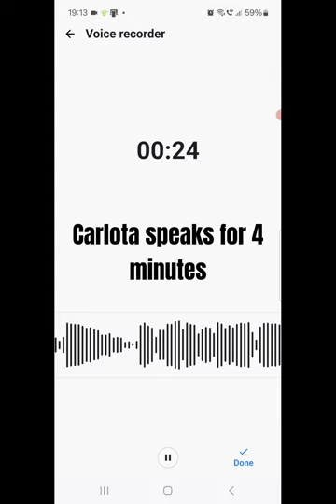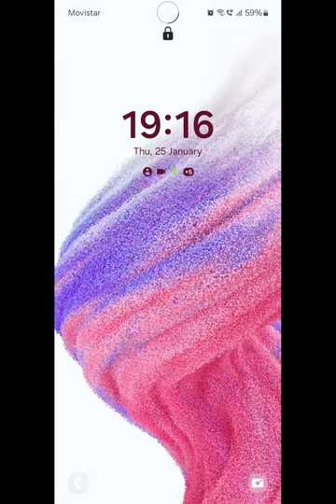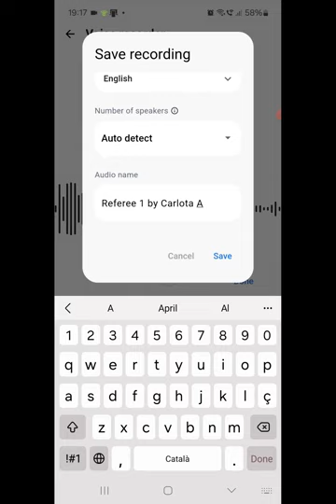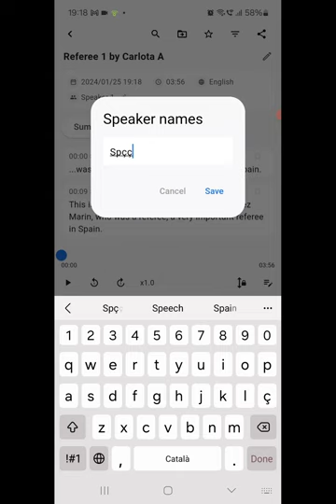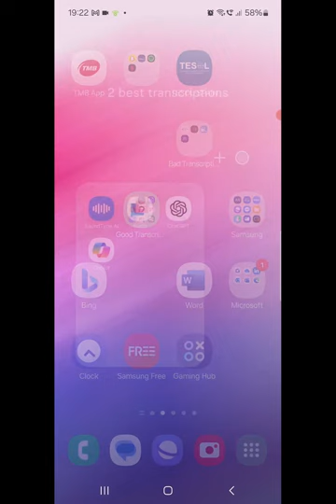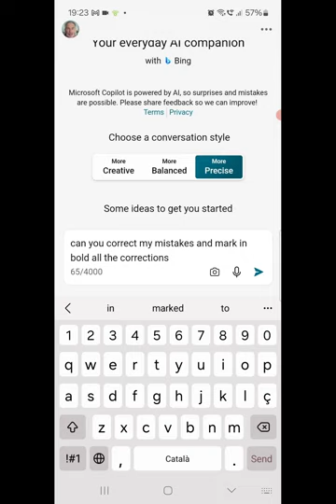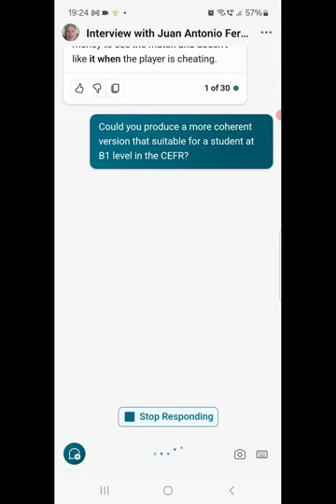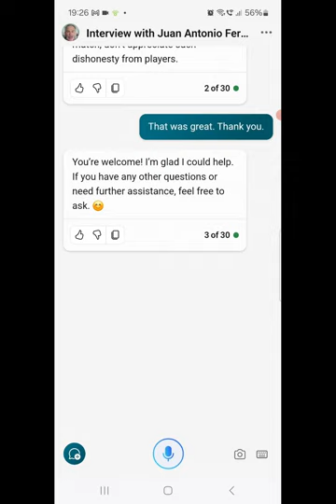Students can use SoundType AI to get feedback on their speaking & get suggestions for improvements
I wanted to record a simulation of the complete process of a student recording herself on SoundType AI, getting a transcript, editing it and copying it to Copilot (or ChatGPT) and asking for it to be corrected and for suggestions for improvements.
In this situation the student would already have the notes they used to retell the story and the same notes and any further notes from the feedback from AI could be used to repeat the task, recording it on SoundType AI (obviously) and repeating the request for correction and suggestions for improvements.
In fact, when I checked the level of the more coherent version suggested by Copilot , I was C1+ 66%. This is really too ambitious for a B1 level learner, and I would have preferred version at a level of B2/B2+.
I said to Copilot "I checked the level of this and found it was C1+ according Could you aim for a lower level of B2 or B2+?" and got a simpler version at B2+
My conclusion is that I /she should have asked for "a more coherent version at B2 level on the CEFR scale" in the first place.

The video is in real time, except for the three short coughs I removed using Clipchamp by Microsoft, which I also used to put in Carlota's voice and some short voice-overs and a couple of texts over the video as AZ Screen Recorder doesn't record when the app being recorded uses the microphone itself. One of the reasons for making the recording on my Android phone  was to find out exactly how long the whole process takes: nearly 15 minutes for a four-minute recording. This was necessary as I have never put this idea of using a Voice to Text app to get a transcript in practice in class as when I was a teacher we could only dream of such apps!